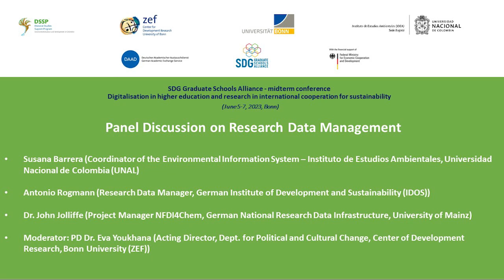Panel Discussion on Research Data Management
Panelists:

Susana Barrera (Coordinator of the Environmental Information System –
Instituto de Estudios Ambientales, Universidad Nacional de Colombia (UNAL)

Antonio Rogmann (Research Data Manager, German Institute of Development and Sustainability (IDOS))

Dr. John Jolliffe (Project Manager NFDI4Chem, German National Research
Data Infrastructure, University of Mainz)

Moderator: PD Dr. Eva Youkhana (Acting Director, Dept. for Political and
Cultural Change, Center of Development Research, Bonn University (ZEF))

The Panel Discussion was part of SDG Graduate Schools Alliance - midterm conference "Digitalisation in higher education and research in international cooperation for sustainability" (June 5-7, 2023, Bonn).